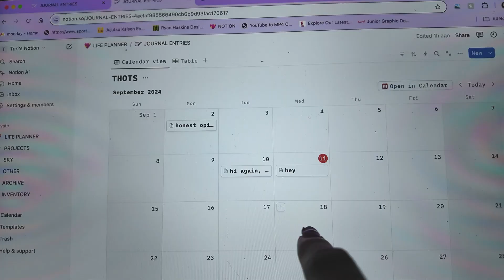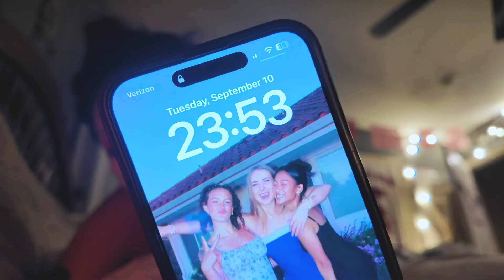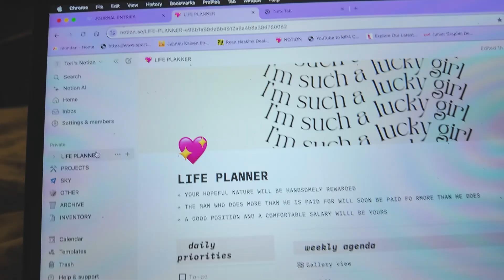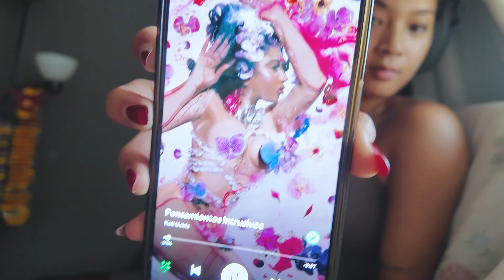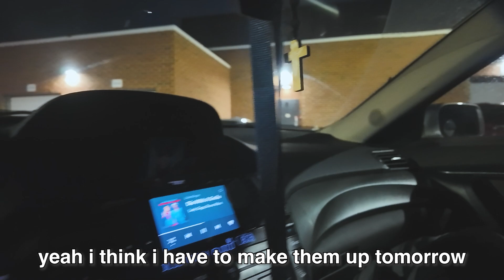getting my life together (journaling, sleeping early, etc.)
HI EVERYONE!! here is a little day in my life, trying to get my life together by sleeping early, journaling, and other things like that! i really enjoyed making this video so lmk what you think :D

lmk if yall have any video requests!